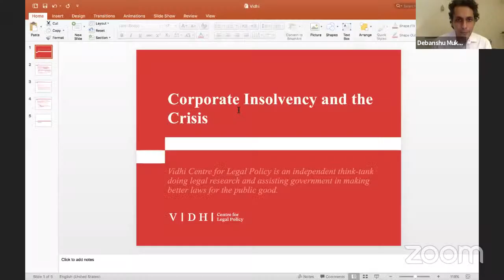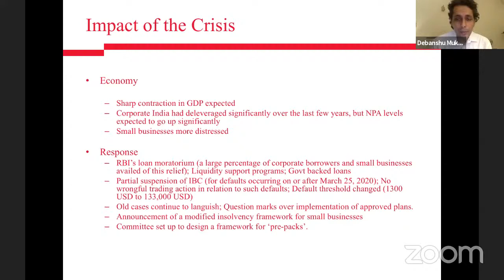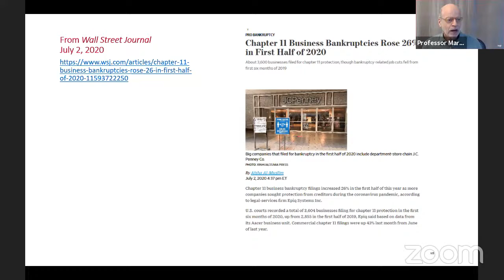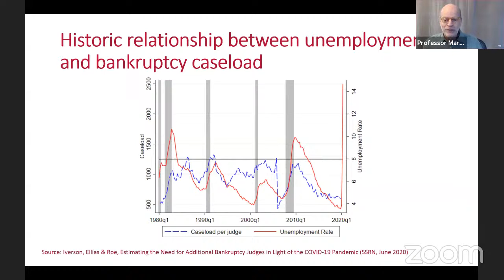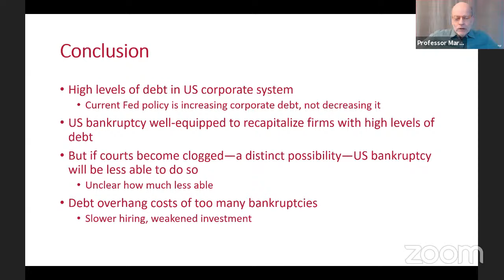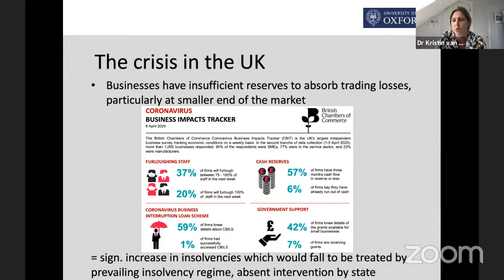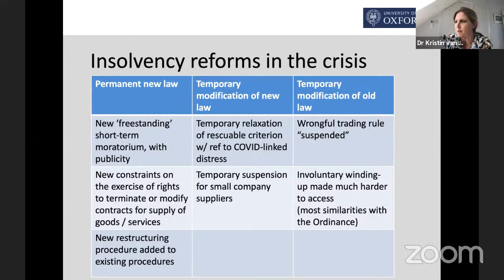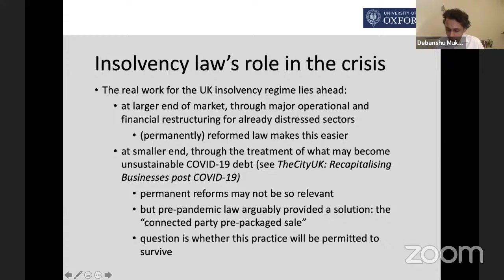A Discussion on 'Corporate Insolvency and the Crisis'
The government announced and implemented a host of economic measures in response to the Covid-19 crisis, including partial suspension of its corporate insolvency regime. This panel discussed some global responses to the economic crisis in the context of business insolvency and evaluated if a separate relief enactment can help Indian businesses tide over it.

The discussion on ‘Corporate Insolvency and the Crisis’ was held on July 30, 2020. Panelists were: Professor Mark J. Roe, David Berg Professor of Law, Harvard Law School and Dr Kristin van Zwieten, Clifford Chance Associate Professor of Law and Finance, University of Oxford.

The discussion was moderated by Debanshu Mukherjee, Co-Founder, Vidhi.